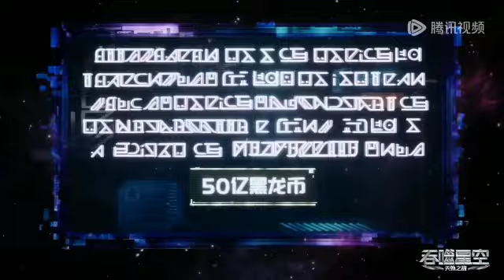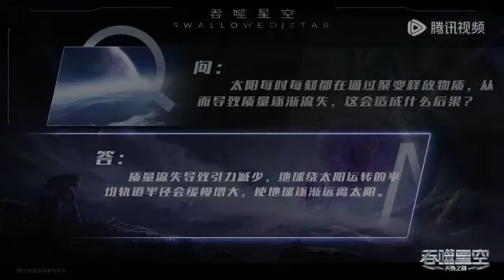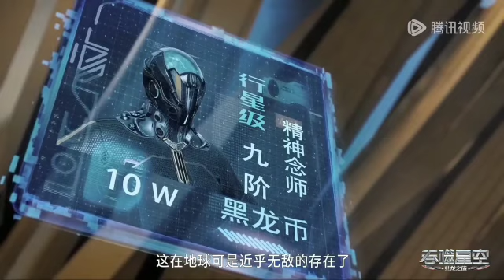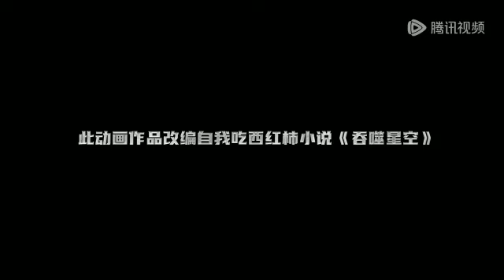Finally a Level 6 Sector Beast is Born, Fighting with millions of body ? Episode - 502 explained.